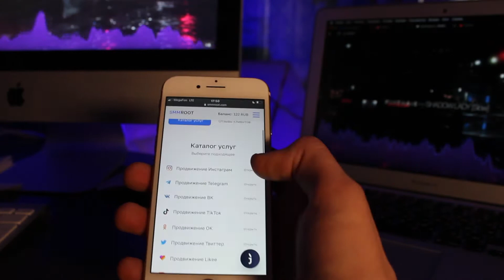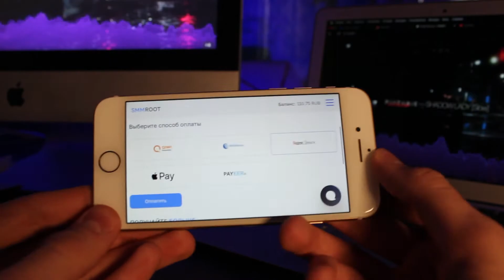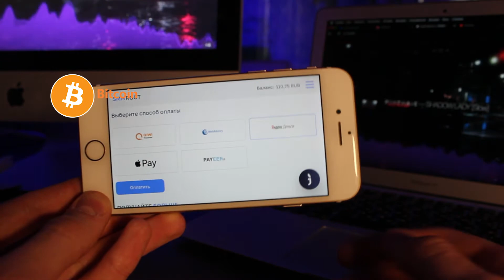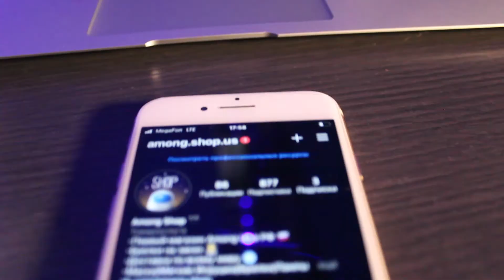Как Накрутить Комментарии в Инстаграм [Раскрутка Инстаграм 2021]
Накрутка комментариев в Инстаграм очень удобный способ раскрутить свой аккаунт в Интсаграм и стать популярным. Комментарии от живых пользователей то что нужно!

Задавайте вопросы в коментах и мы запишем еще больше видео по ним